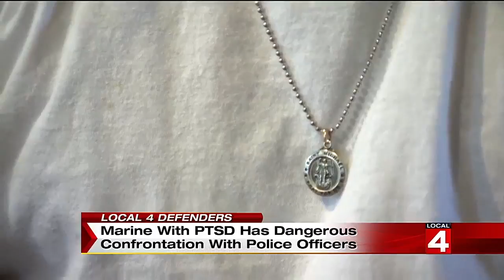Video shows Marine with PTSD in dangerous confrontation with police officers